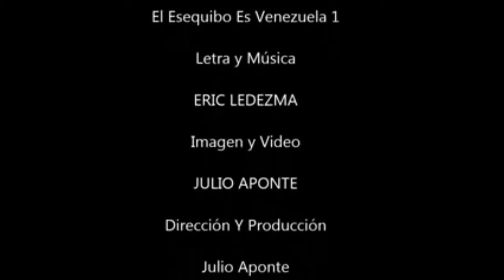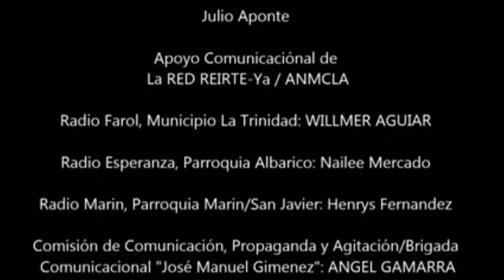#‎EsNoticiaHoy‬ Escuela Nacional Socialista, Entrevista a María Acosta CLP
EsNoticiaHoy Mensaje de Maria Acosta CLP Albarico, Municipio San Felipe, Estado Yaracuy